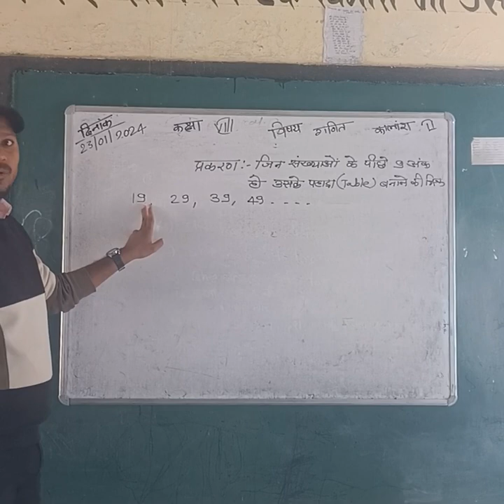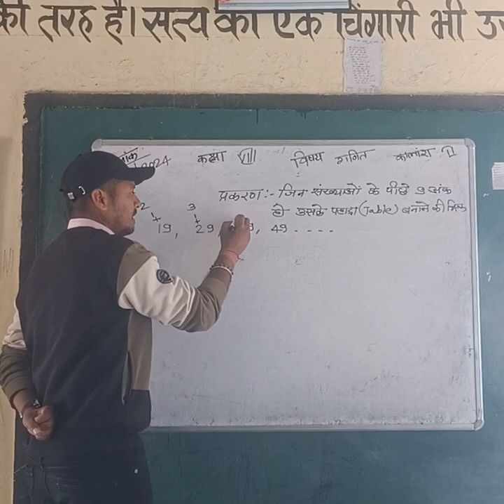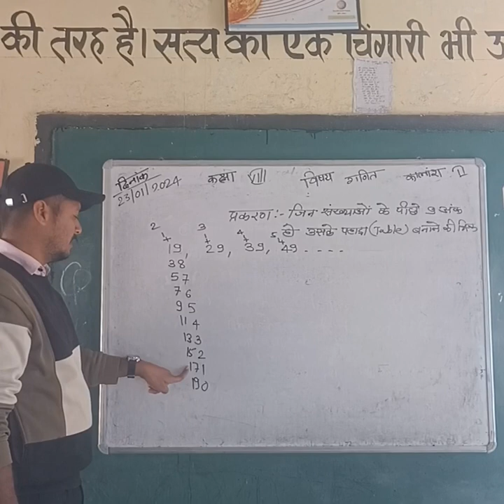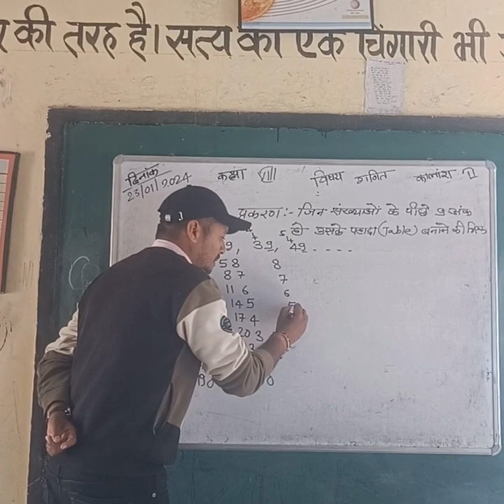पहाड़े सीखने की शानदार ट्रिक| पहाड़े सीखने का बेहतरीन तरीका| Table sikhne ka shandar tarika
link:

संसार के सात महाद्वीपों को याद करने की बेहतरीन ट्रिक कभी नहीं भूलोगे महाद्वीपों के नाम|

क्रिया विशेषण के प्रकार याद करने की बेहतरीन ट्रिक एक बार वीडियो देखने के बाद जिंदगी भर नहीं भूलेंगे|

Memorization tricks of oceans name. mahasagar ke chote se bade krm me naam ko yaad krne ki trick

Prepositions (In/On) In English Grammar| Preposition In/on Ka pryog vehicle ke sath kiska hota hai

Your Queries-

पहाडे सीखिने
पहाड़े सीखने की विधि
पहाड़े सीखने वाले
पहाड़े सीखने हैं।
पहाड़े सीखने
पहाड़े सीखने के लिए
. पहाड़े सीखने का
पहाड़े सीखने के

table sikhaye
table sikhao
table sikhaye bacchon ko
tally sikhe
table sikhaiye english mein
table dikhaiye table dikhaiye
5
table sikhaye 2 se lekar 10 tak
table dikhaiye 10 tak
table sikhaye 10 tak
table sikhao 10 tak